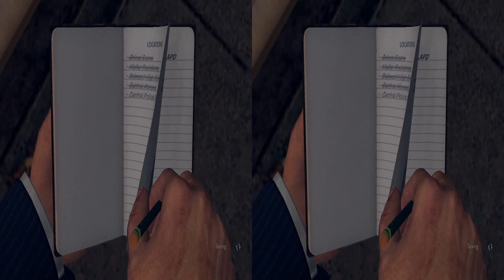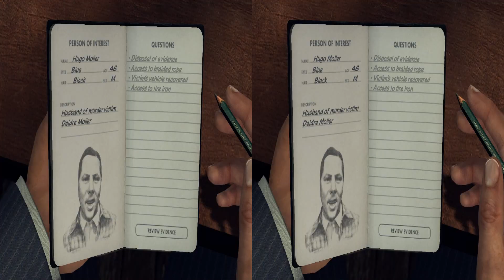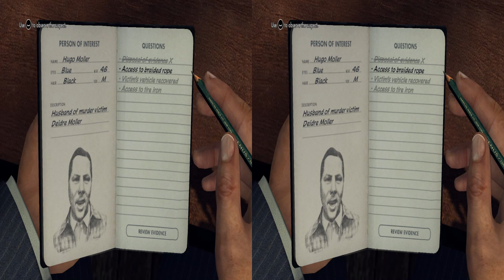L.A. Noire #019 3D Gameplay Walkthrough SBS Side by Side (3DTV Games)